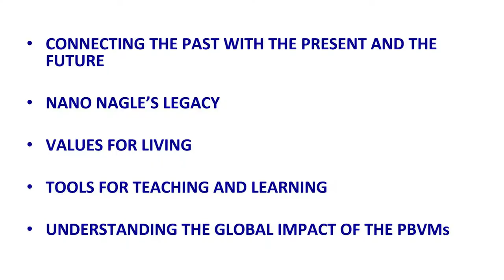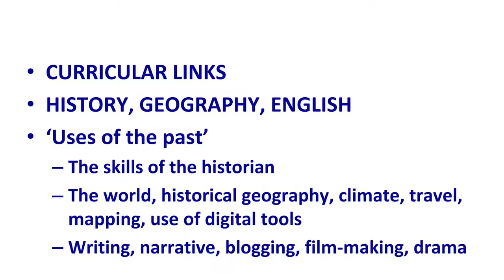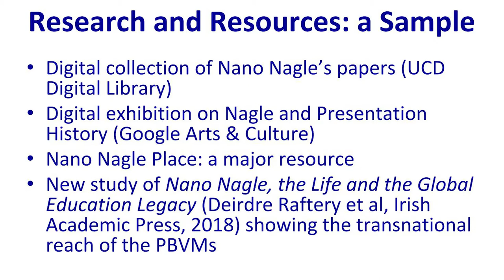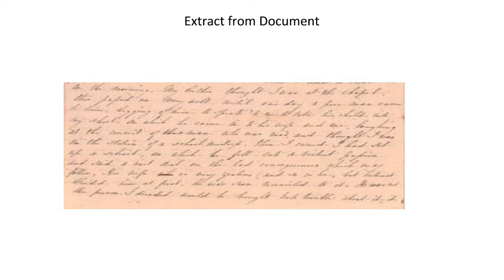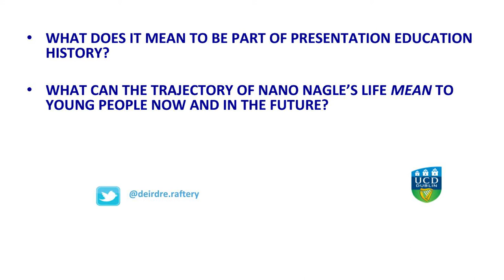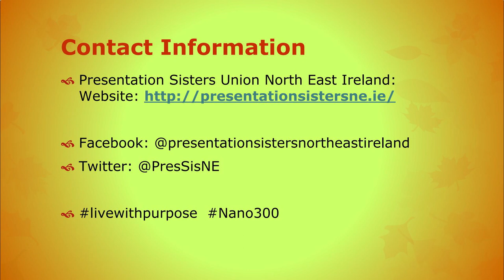"Presentation Education: from Nano Nagle to Nano Technology"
"Presentation Education: From Nano Nagle to Nano Technology" - a keynote presentation given by Professor Deirdre Raftery, (Associate Professor & Researcher, University College Dublin) at the North East Province  Nano 300 Resource Morning on 8th November 2017 on Nano Nagle's legacy, connecting the past with the present and the future.